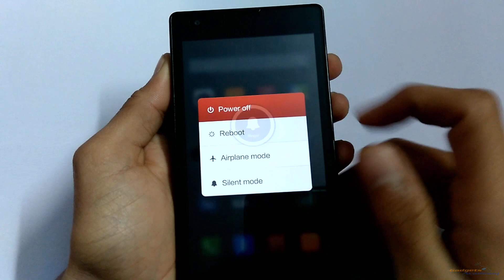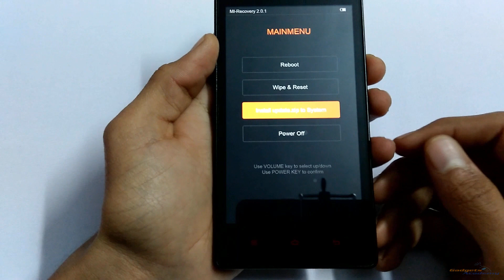How to Boot Xiaomi Redmi 1S (HongMi 1S) into Recovery Mode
This tutorial will guide you to enter into RECOVERY MODE in Xiaomi Redmi 1S (HongMi 1S). This allows you to format the device, install custom ROMs, install TWRP/ CWM recoveries, etc.